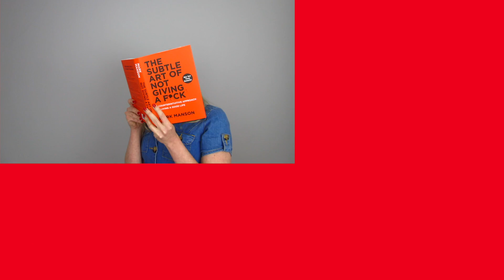When You're Freaking Out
When you’re freaking out…when you can’t stop worrying…when you keep expecting the worst…when you think “oh no, no one likes me…!!” Argh!!! FML. I need to calm down.

Do you have paranoid thoughts? Do you over analyze? Do you suffer from overthinking and anxiety?

Welcome to 'Psychotic Loz'- comedy sketches about those crazy voices in your head that make your life a misery. (I'm using my mess of a life at material to hopefully make you feel a little less like a catasrophizing lunatic!) Let’s all just have a good chuckle about how crazy we all are, shall we?

Every week I’ll bring you more ‘Psychotic Loz’ (the it-is-ok-isn’t-it to-laugh-about-mental-health comedy series) and other crazy characters.

This is a follow up to the previous video about procrastination and launching my comedy channel, so watch that too!

Loz x

And I would love to hear from you and whether you find any of this relatable! Do you freak out like this?

Created by Lauren 'Loz' Steenholdt: youtuber, actor, nut job.

Filming by Nicole Tanzabel.

Into the Wormhole (Sting) and Pucker Up by Jingle Punks.